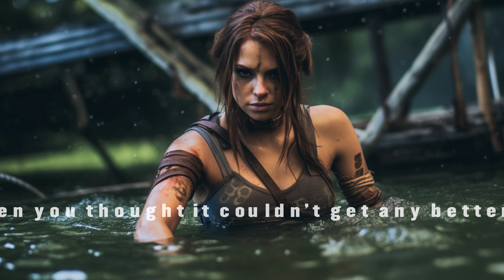Unleashing Thrills of the Swamp with Lara Croft: Mesmerizing Cosplay - Whose Adventure Inspires You?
Embark on a captivating journey through the murky depths of the swamp as we explore the enchanting world of swamp adventure Lara Croft cosplay. In this exhilarating video, we showcase a group of talented cosplayers who have embraced the challenge of embodying Lara Croft in her swamp exploration attire. From the treacherous marshlands to hidden ruins, each cosplayer brings forth the bravery, resourcefulness, and resilience of the iconic Tomb Raider.

Join us as we delve into the realm of swamp adventure Lara Croft cosplay and witness the incredible craftsmanship and dedication exhibited by these talented individuals. From the intricately designed costumes and realistic props to the captivating portrayals, each cosplayer captures the essence of Lara Croft as she navigates through the treacherous terrain and uncovers ancient secrets.

As you immerse yourself in this thrilling video, we invite you to share your thoughts and preferences. Which cosplayer's journey as Lara Croft in her swamp adventure outfit resonates with you the most? Whose interpretation encapsulates the spirit of this intrepid explorer and transports you into the heart of the mysterious swamp? Let us know which Tomb Raider cosplayer has won your admiration with their remarkable cosplay.

This showcase celebrates the creativity, passion, and skill of cosplayers who bring Lara Croft to life in the enchanting world of swamps. Whether you're a fan of the Tomb Raider franchise, an enthusiast of cosplay craftsmanship, or simply captivated by the allure and mystery of swamp exploration, this video promises an unforgettable adventure filled with suspense and discovery.

Join the discussion in the comments section and let us know which swamp adventure Lara Croft cosplay has left you in awe of its authenticity and attention to detail.